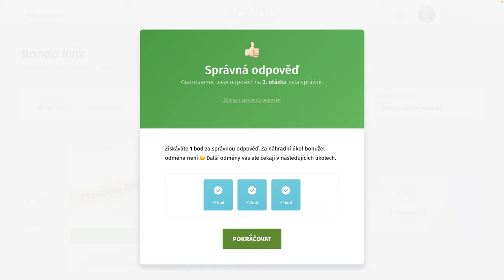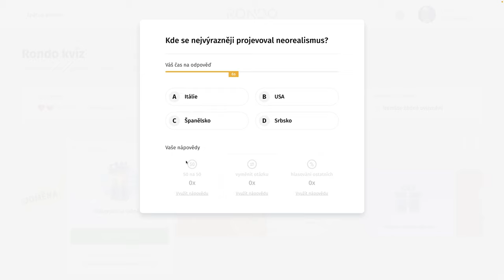Rondo kvíz - CCCXCIV